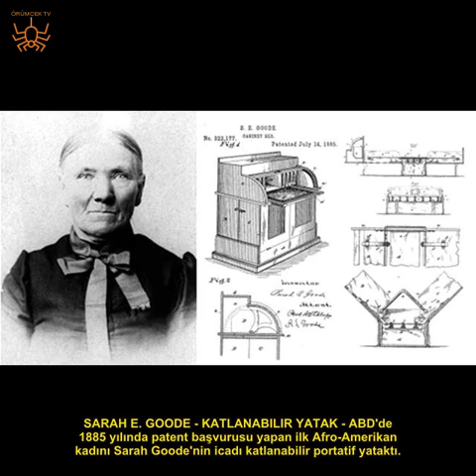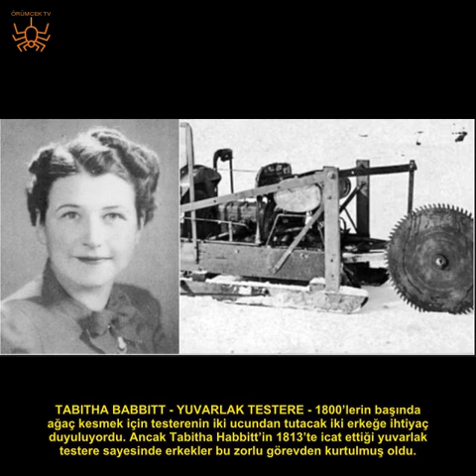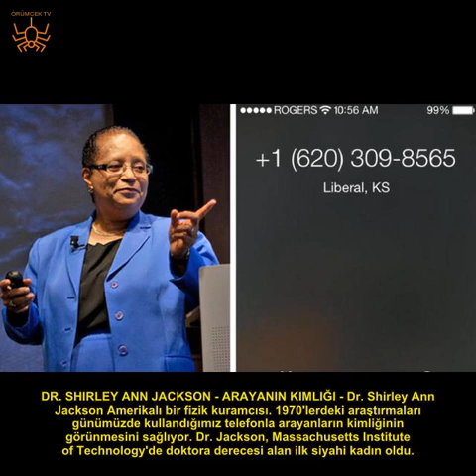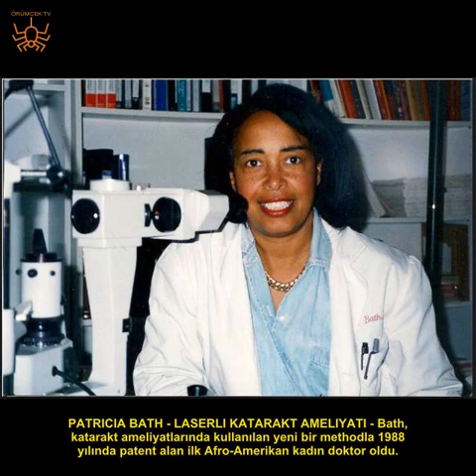DÜNYADA ÇIĞIR AÇAN 20 KADIN VE ONLARIN HAYATIMIZDAKİ DEVRİM NİTELİĞİNDEKİ İCATLARI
Yıllardır çeşitli sebepler yüzünden kadınların hayata kazandırdıkları yenilikler erkeklerinki kadar öne çıkamadı ve kadınlar isimlerini duyurmakta zorlandı. Ancak bilgisayar yazılımından yangın merdivenine kadar birçok şey bir kadın tarafından ortaya çıkarıldı ve dünyaya kazandırıldı.